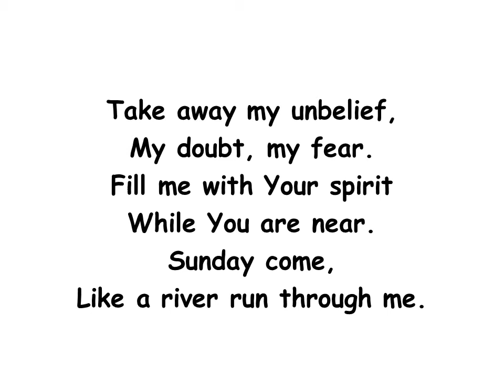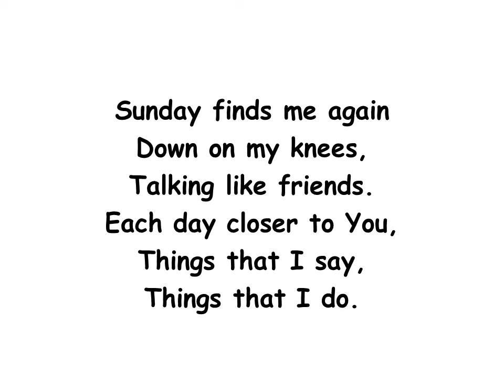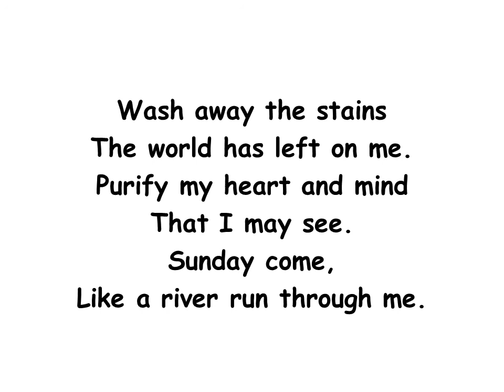Sunday Finds Me by Ron Haeske - song from my Week in the Life Project.